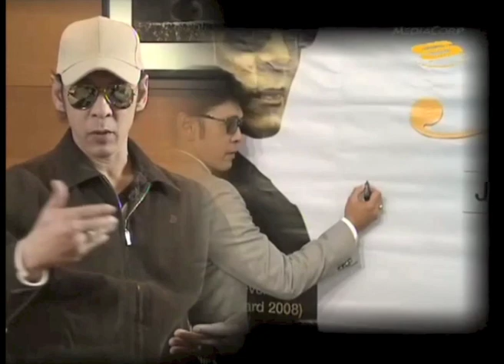FULL EPISODE - Raja Pop Malaysia JAMAL ABDILLAH Interviewed By DAUD YUSOF in BICARA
Ini adalah satu interview yang anda wajib tonton. Interview raja pop melayu Jamal Abdillah.  Ia disiarkan pada 5 July 2012. Sungguh menarik dan memberi kesan. Tak pernah saya tengok Jamal Abdillah dalam keadaan begini. Percakapannya sungguh petah, candi, terus terang, educational macam counsellor, dan kongsi banyak pendidikan anti dadah daripada pengalamannya yang pernah bertahun-tahun bergelumang dengan najis dadah.
Apa komen anda setelah menonton program ini?